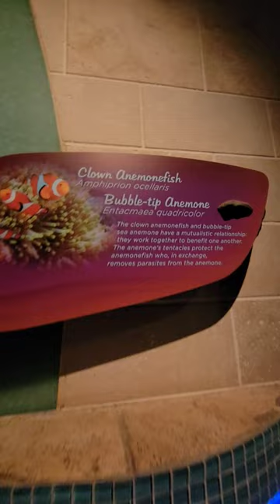Clown Anemonefish at the Georgia Aquarium